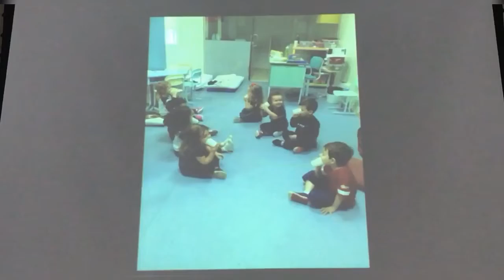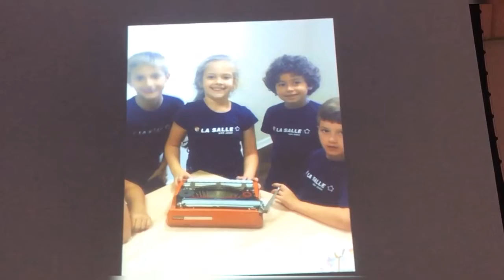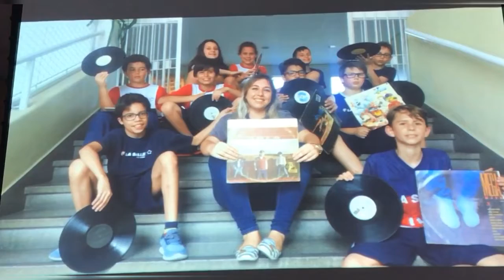Festa da Família La Salle São João 2018 💕| Mallu Severo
Festa da Família ❤️
Escola La  Salle - Porto Alegre/ RS.
Nov/2018.
Um verdadeiro show 🎉